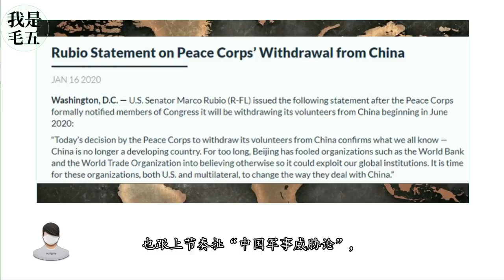美国“和平队”撤出中国，一碗冷饭终于倒掉了